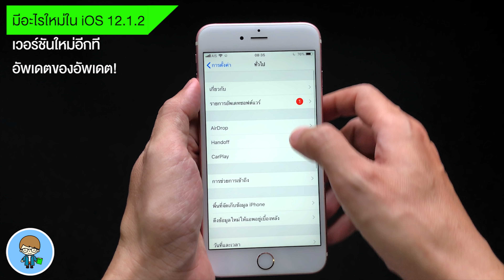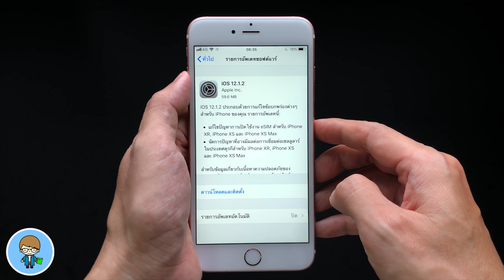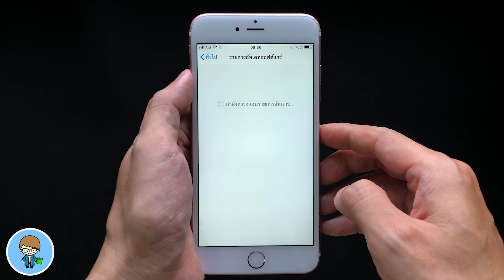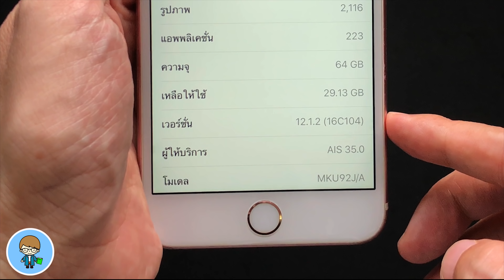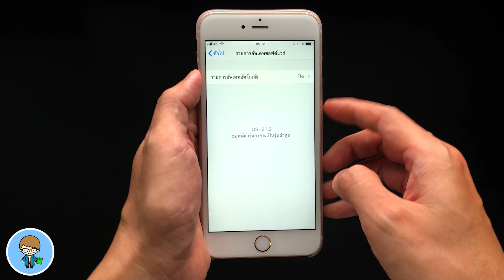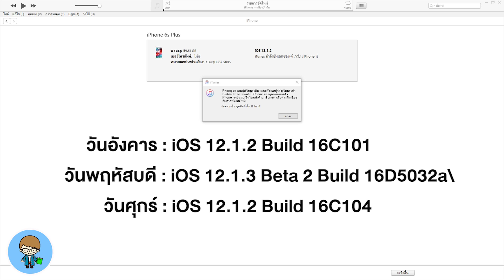เซอร์ไพรซ์! iOS 12.1.2 ร่าง 2 ตัวใหม่กว่า บิวด์ใหม่กว่า และวิธีอัพเดต | สอนใช้ iPhone ง่ายนิดเดียว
Apple มีเซอร์ไพรซ์อีกแล้วครับ ด้วยการออก iOS 12.1.2 อัพเดตใหม่ในอัพเดตใหม่ บิวด์ใหม่ เกิดอะไรขึ้น ไปชมกันครับ
ต้นสัปดาห์ที่ผ่านมา ในวันอังคารบ้านเรา Apple ปล่อยอัพเดต iOS 12.1.2 ตัวเต็มออกมาแบบเฉพาะกิจ เพื่อแก้ไขปัญหา eSim และเครือข่าย แต่ที่สำคัญคือแก้ไขปัญหาการฟ้องร้องสิทธิบัตรของบริษัท Qualcom ที่แบนไม่ให้ Apple ขาย iPhone ในประเทศจีน การอัพเดต iOS จึงมีการปรับเปลี่ยนการทำงานภายใน และปรับรูปแบบภาพเคลื่อนไหวการปิดแอพสำหรับ iPhone ที่ซื้อจากจีน

ถัดมาเพียง 2 วัน หรือวันพฤหัสบดีในบ้านเรา Qualcom ก็ฟ้องเรื่องสิทธิบัตรกับ Apple อีกครั้งเพื่อแบนการจำหน่าย iPhone 7 และ iPhone 8 แต่ครั้งนี้เป็นที่ประเทศเยอรมันครับ ซึ่งศาลสั่งให้ Apple หยุดการจำหน่ายเครื่องทั้งสองรุ่น

และไม่กี่ชั่วโมงหลังจากนั้น Apple ก็มีเซอร์ไพรซ์ให้งงๆ ก่งก้งตามมาอีกรอบ เพราะ Apple ส่งอัพเดต iOS ออกมาใหม่อีกแล้วครับ แต่ไม่ใช่ iOS 12.1.3 ตัวเต็ม ไม่ใช่ iOS 12.1.3 เบต้า 3 และไม่ใช่ iOS 12.2 แต่เป็น iOS 12.1.2 ใช่ครับ iOS 12.1.2 เวอร์ชันเดิม เป็นการอัพเดตของอัพเดต นั่นคือเป็น iOS 12.1.2 ที่อัพเดตอีกที  🍎